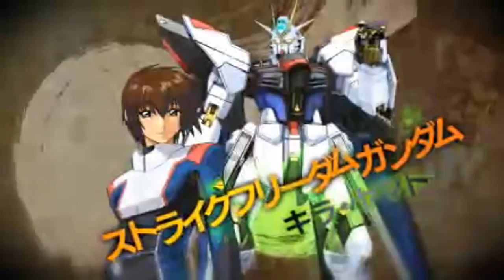鋼彈無雙 3-首支宣傳影片-PS3-Xbox360-巴哈姆特GNN